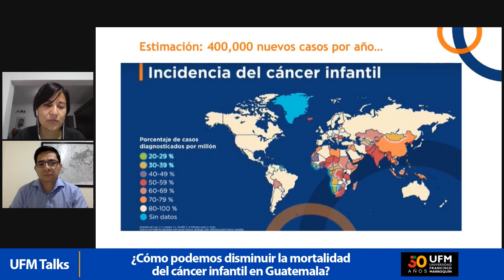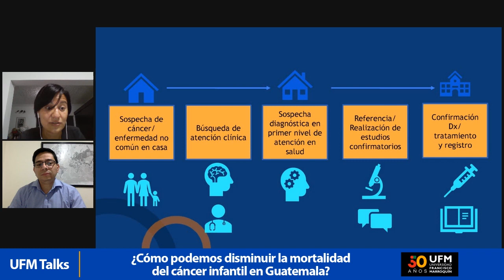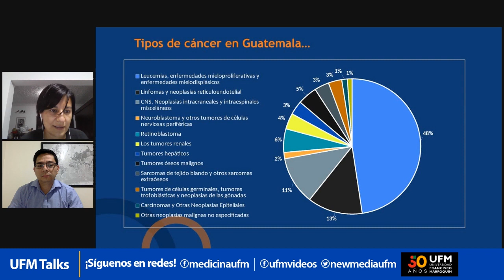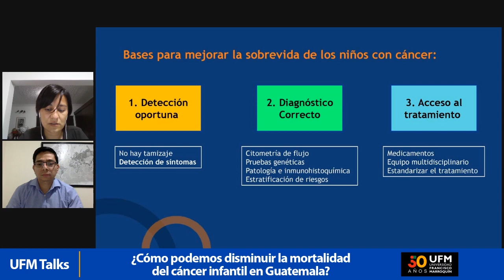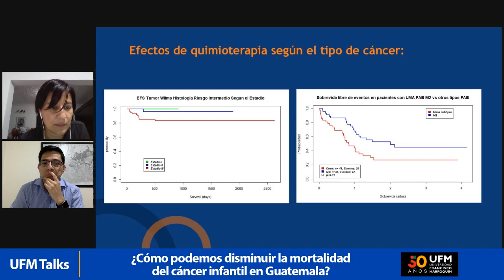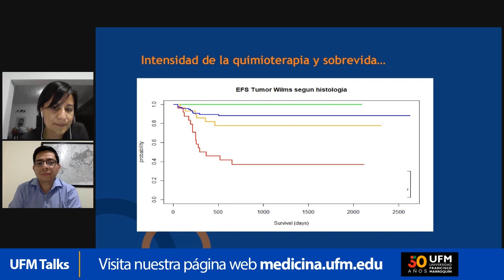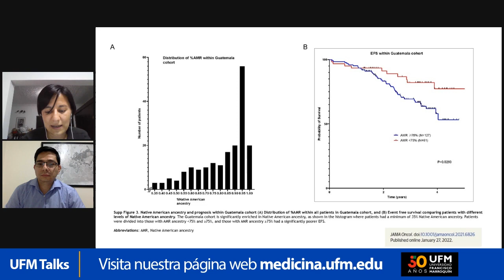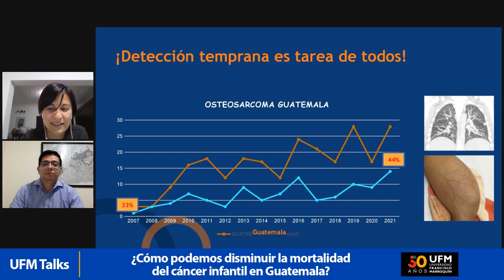¿Cómo podemos disminuir la mortalidad del cáncer infantil en Guatemala? | UFM Talks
En esta UFM Talks se cuenta con la participación de los hematoncólogos pediatras Thelma Velásquez y Roy Enrique Rosado. Discuten sobre distintos puntos que se dan durante el proceso de disminución de cáncer infantil en Guatemala.

Velásquez comenta que el cáncer en niños es una enfermedad rara, por lo que cuando se ve a un niño en una clínica pediátrica, no se suele pensar de inmediato en cáncer debido a que existen muchas enfermedades que pueden simular esta enfermedad y confundir a los médicos. Añade que a nivel mundial, se detectan entre 120 y 140 casos de cáncer por millón de niños menores de 15 años, lo que se traduce en alrededor de 200,000 niños diagnosticados con cáncer al año. Además, señala que hay otros 200,000 niños que probablemente aún no han sido diagnosticados con cáncer. Por lo tanto, es un problema significativo que requiere atención y detección temprana.

En Guatemala, según menciona la hematoncóloga, existen muchos niños con cáncer que no se logran detectar debido a la falta de acceso a los servicios de salud en ciertas poblaciones. Existe una desigualdad en la detección de casos de cáncer, como se puede ver en una gráfica que muestra cómo se distribuye el diagnóstico de cáncer en el país. La región metropolitana detectó la mayoría de los casos de cáncer en comparación con otras regiones, lo que indica que hay una necesidad de mejorar el acceso a la salud en ciertas poblaciones para detectar y tratar a los niños que padecen esta enfermedad.

“Porque no lo detectamos no significa que no existe y realmente eso es mentira”. - Thelma Velásquez

Por su parte, Enrique señala que hay muchos niños cuyos síntomas no son identificados por sus familias o por los profesionales de la salud, y que el proceso de confirmación del diagnóstico puede llevar mucho tiempo y requerir recursos económicos. Además, Thelma agrega que en algunos lugares la primera ayuda que se busca no es de un médico, sino de un curandero u otro tipo de profesional, lo que puede retrasar el diagnóstico y tratamiento adecuado.
“Hacer un buen diagnóstico es de las cosas indispensables que necesitamos para poder dar un buen tratamiento a un paciente con cáncer”. - Thelma Velásquez

El cáncer infantil en Guatemala presenta una distribución de tipos de cáncer diferente a la que se observa en otros países. Velásquez destaca que el 48% de los casos diagnosticados en Guatemala corresponden a leucemia, seguido de tumores del sistema nervioso central y linfomas. La detección temprana de estos tipos de cáncer infantil puede aumentar la tasa de curación, ya que son enfermedades que responden bien al tratamiento si se detectan a tiempo y el paciente está en buenas condiciones para recibirlo.

Inscríbete al curso en línea Introducción a la Oncología Pediátrica

Organizado por:
Facultad de Medicina